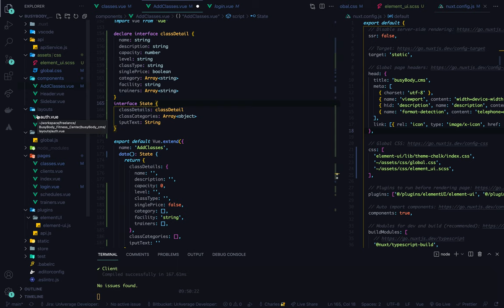Vue Typescript - How to type check your Vue data properties with Typescript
In this video, I show you how to use typescript and Vue to type-check your vue data properties and state using Nuxt js